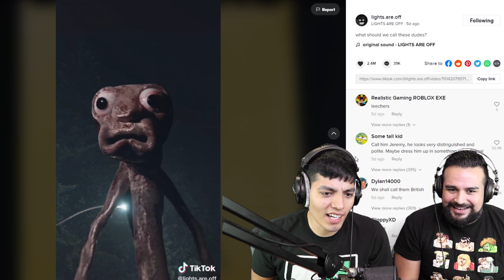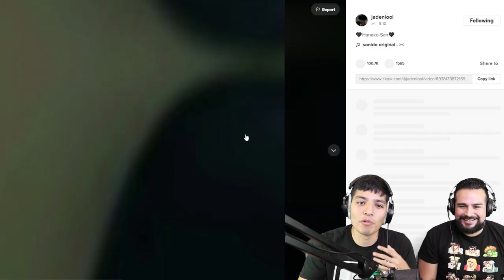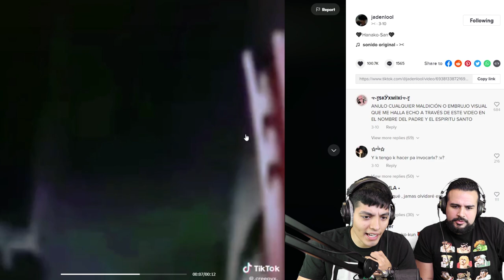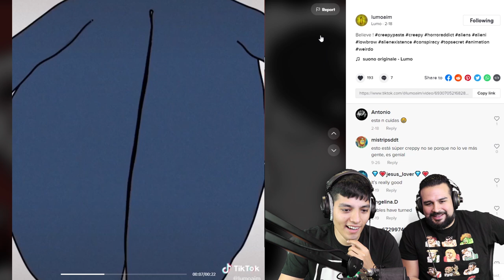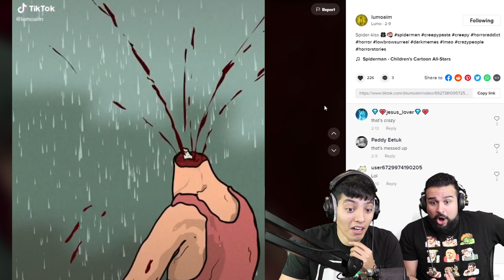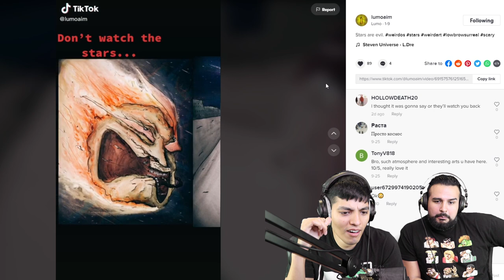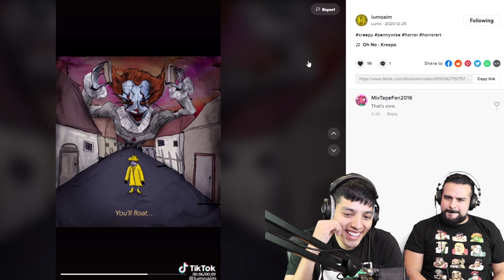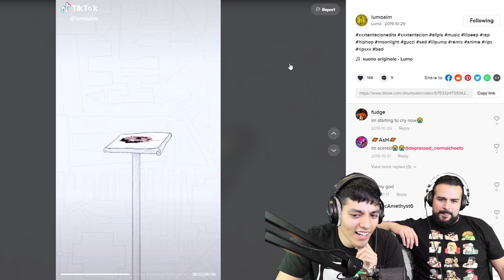SCARY TIKTOK.EXE VIDEOS pt. 17 | Creepy Tik Toks You Should NOT Watch At Night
BEWARE YOU WILL GET NIGHTMARES FROM THESE SCARY TIK TOKS ! Here is pt 17 of the scary tiktok videos, some of the best cursed animations on Tiktok!

We gathered some of the scariest videos on TikTok, and wow, we will now be having sleeping with the lights on!
Lumoaim and Tiktok pages!

FOllow Mikey on his social Youtube and Instagram/Tiktok! Click link below to find all the links

SCARY TIKTOK.EXE |  REACTING TO HORROR VIDEOS THAT WILL GIVE YOU NIGHTMARES!!!  DO NOT WATCH ALONE!